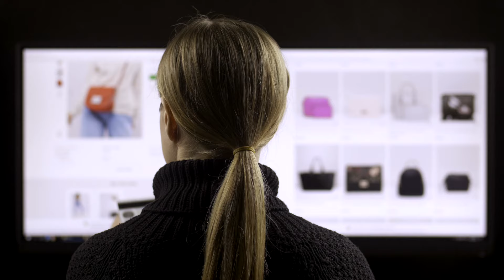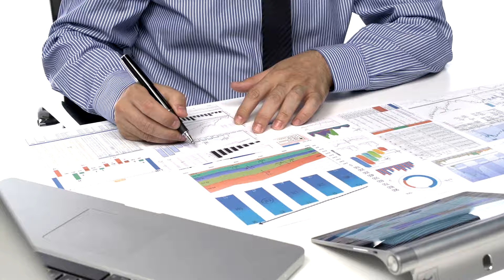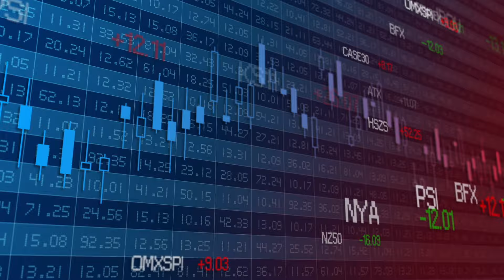¿Qué es la ECONOMÍA y cuáles son las ACTIVIDADES ECONÓMICAS que realizamos? 🏭🚚🛍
¿Qué es la economía? ¿Qué son las actividades económicas? ¿Cuáles son los factores que intervienen en la economía y los agentes que participan en ella? En este vídeo repasamos cuestiones básicas en torno a una de las ciencias más importantes para comprender nuestro mundo hoy en día: la economía. ¡No te lo pierdas!

¿Te gustaría tener una camiseta o una taza de La cuna de Halicarnaso? ¡Visita la tienda oficial del canal! ⬇️